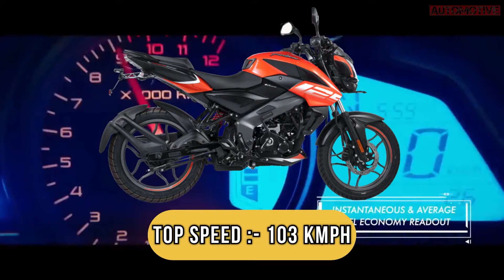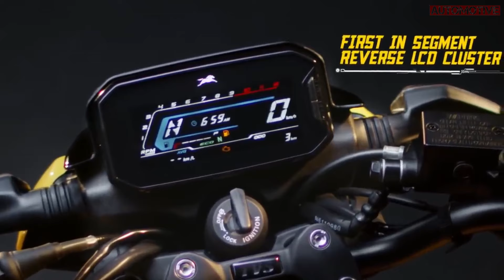💥माहा सामना tvs raider 125 vs bajaj pulsar ns 125